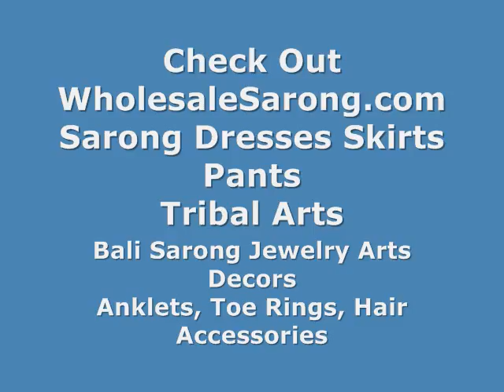Mystic Creatures Primitive Art Blue Sarong Discount Fashion Clothing WholesaleSarong.com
Primitive Art Blue Sarong Fashion Clothes
Primitive Art Blue Sarong Wholesale Fashion Clothes
Primitive Art Blue Sarong Fashion Wholesale Clothing
Primitive Art Blue Sarong Hawaiian Pareo
Tribal Artwear Blue Sarongs Wholesaler